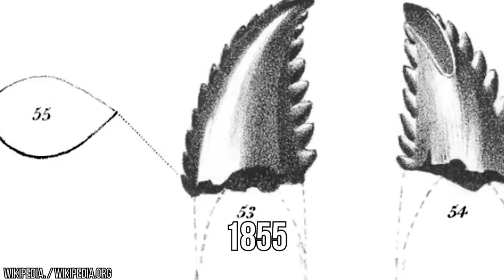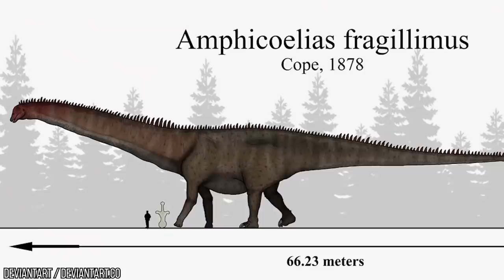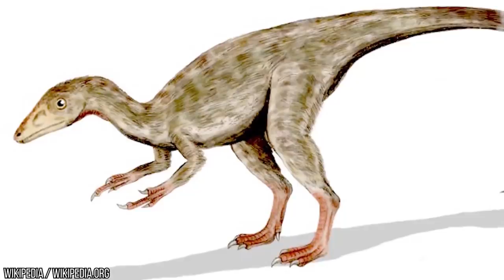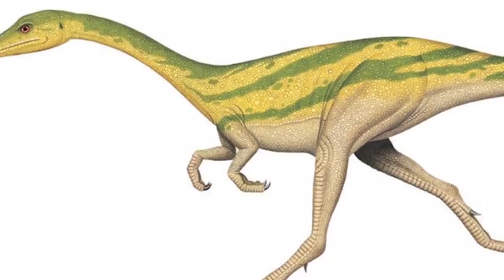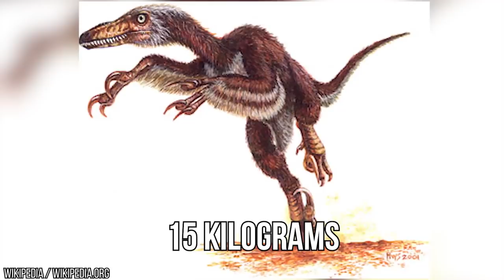12 Most Dangerous Dinosaurs in the World!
We all know that dinosaurs could be a little bit dangerous and would probably cause us trouble if they still existed. Otherwise the Jurassic Park movies would have been a touch boring. But of all the dinosaurs that ever did exist, which ones should would have caused us the most trouble if we had actually been unlucky enough to share the Earth with them? These are the most dangerous dinosaurs in the world.